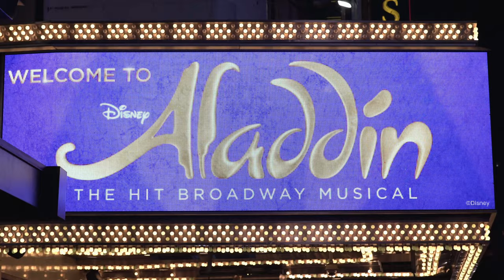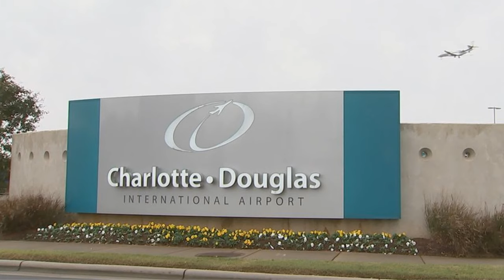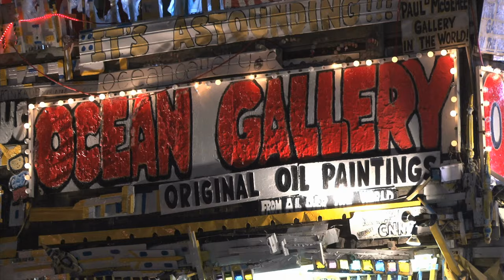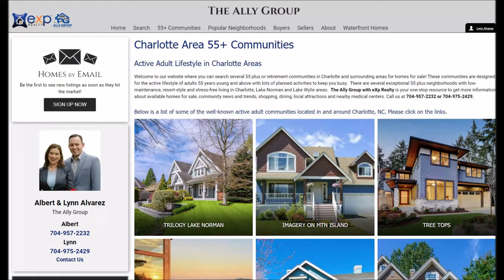Top 10 Reasons Why Charlotte Is The Best Place To Retire For 55+ Active Adults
TOP TEN REASONS WHY CHARLOTTE IS THE BEST PLACE TO RETIRE FOR 55+ ACTIVE ADULTS | ACTIVE RETIREMENT COMMUNITIES IN CHARLOTTE NC

REASON NUMBER 10 - THEATERS, MUSIC AND MUSEUMS
Do you like going to live performances like a Broadway Musical, the Opera or ballet? The Belk Theater, and Knight Theater are two of Charlotte’s most popular destinations for performing arts. Charlotte is home to several museums for art, history and even motorsports. Visit the Mint Museum, the Bechtler Museum of Modern Art, Discovery Place Museum for science and nature exhibits and fans of racing can check out NASCAR Hall of Fame.

REASON NUMBER 9 - SPORTS
If you’re into live sporting events, Charlotte teams include the Carolina Panthers for football, Charlotte Hornets for basketball, Charlotte Checkers for hockey and Charlotte Knights for minor league baseball. The Charlotte Motor Speedway is a major attraction for motor sport lovers.

REASON NUMBER 8 – SHOPPING AND RESTAURANTS
Whether you are looking for shopping malls or local trendy boutiques, Charlotte has many to offer from Southpark Mall, Northlake Mall, Carolina Mall to the Charlotte Premium Outlets. You can find supermarkets such as Harris Teeter, Publix and Food Lion in every corner. The Queen City is famous for its Carolina bbq, local breweries and home to a wide range of delicious cuisines from the national chain as well as independent restaurants.

REASON NUMBER 7 – AIRPORT AND TRANSPORTATION
The Charlotte’s Douglas International Airport is a large airport which is currently undergoing a major renovation project. In terms of total flights, it is among the top ten busiest airports in the US.  As far as public transportation, the Charlotte Area Transit System known as CATS offers rail and bus mass transit around the area.

REASON NUMBER 6 – PLACES TO GO, OH YES THIS IS MY FAVORITE.
If you love the outdoors and adventure, go to U.S. National Whitewater Center or Carowinds Theme Park. Experience water sport and lifestyle at nearby Lake Norman or Lake Wylie. If you are into arts and culture, take a trip to Uptown’s museums, art galleries and theaters. Are you a golf lover? Don’t worry there are many public and private golf courses in Charlotte and the surrounding areas.  Laughter is the best medicine, right?

REASON NUMBER 5 – LOW COST OF LIVING
The cost of living in Charlotte is well below the national average. An individual making $45,000 a year can afford to live in a nice one-bedroom apt. renting for around $1,000 per month and still be able to pay for healthcare, groceries, gas, utility cost, clothing, and entertainment. Cost of living in Charlotte is a lot less than living in big cities like New York City and Los Angeles.

REASON NUMBER 4- FRIENDLY PEOPLE
Charlotte is home to approximately 860,000 according to the 2017 Census, with a median age of about 34.  Charlotte folks have a warm Southern hospitality - nodding to strangers on the street, saying hello in a grocery store, waving at passing cars in your neighborhood.

REASON NUMBER 3 – THE WEATHER
The weather in Charlotte is not too hot, not too cold….it is just right. You will not experience the unbearable summers of Arizona or Florida or the brutal winters of Michigan or Minnesota. It snows from time to time, but very infrequently, and usually just a few inches lasting a day or two.

REASON NUMBER 2 – HEALTHCARE
We tend to need more and better healthcare services as we age.  Finding a place to live with good healthcare resources is very important and that is why you should visit Charlotte because it is home to several major hospitals. Charlotte’s two biggest – and rival – health systems are Atrium Health and Novant Health.

AND REASON NUMBER 1 – REAL ESTATE IS AFFORDABLE
The average price range for a typical 3 bedroom, 2.5 bath, 2-car garage in a 55+ community is $325,000 to $375,000. You can get a waterfront home for just over $550,000. These communities offer wonderful amenities such as community pools, clubhouse, pocket parks, pickleball and tennis courts, walking trails, fitness and game centers.  Lawn maintenance is included so you don’t have to cut the grass.